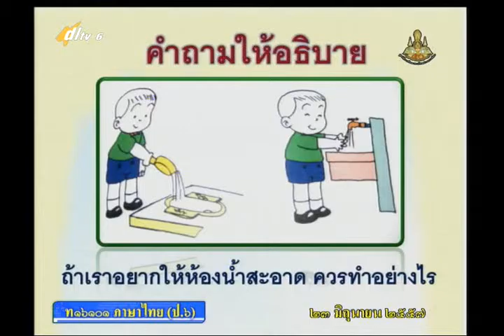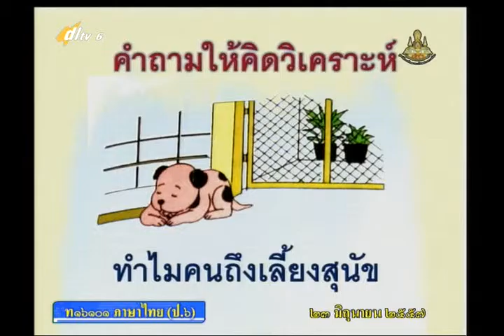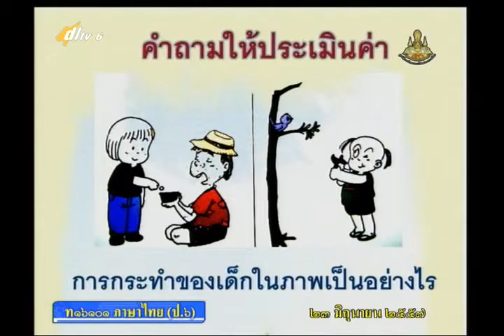031D+6230657+ท+การตั้งคำถาม ตอบคำถาม+thaip6+dl57t1